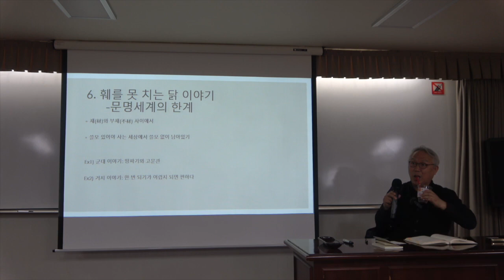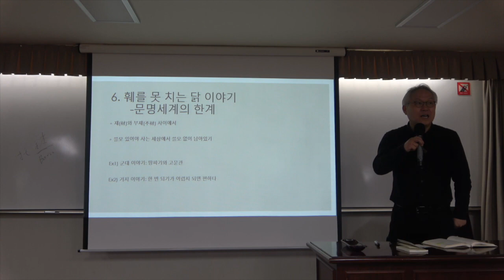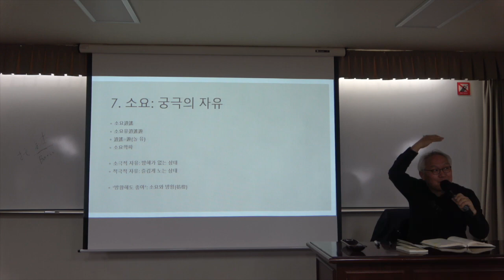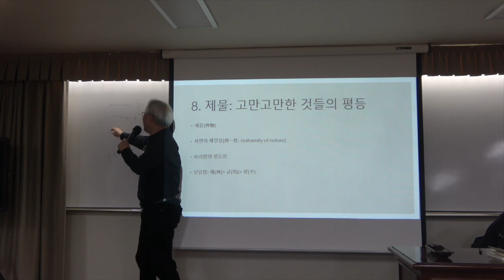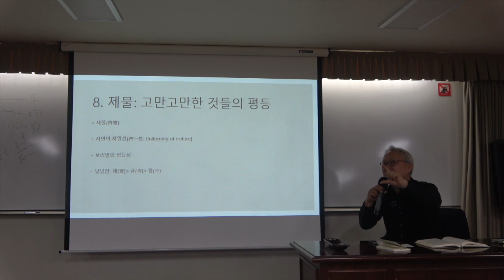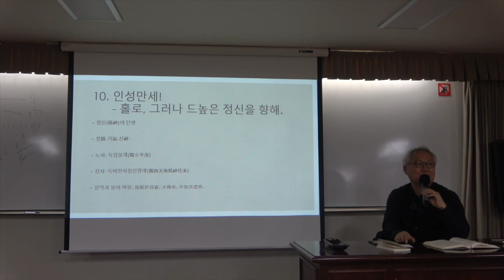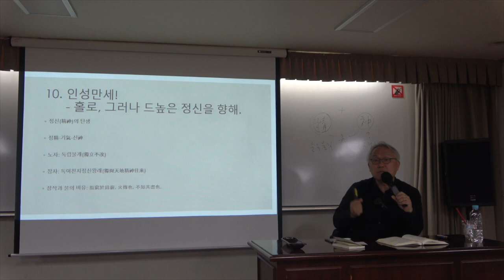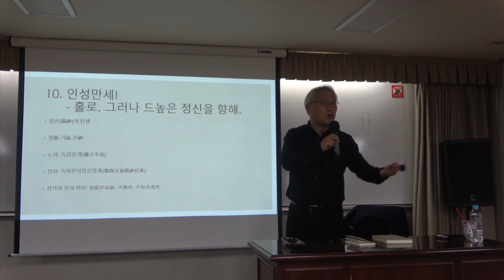노장철학과 현대사상 8강(2) : 장자와 성인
* 8강(2) : 장자와 성인
장자는 공자를 통해 여러 이야기를 벌이는데 이는 도가와 유가의 만남이다.

* 핵심어 : 장자, 도가, 성인